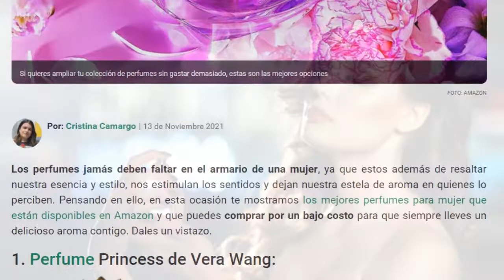Los Perfumes De Mujer Mejor Calificados En Amazon Y Que No Son Costosos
1. Perfume Princess de Vera Wang
2. Perfume Versace con aromas florales
3. Paris Hilton With Love para mujeres
4. Michael Kors – Sexy Ruby
5. Lucky Brand- Lucky You